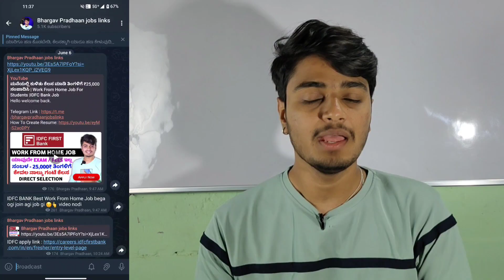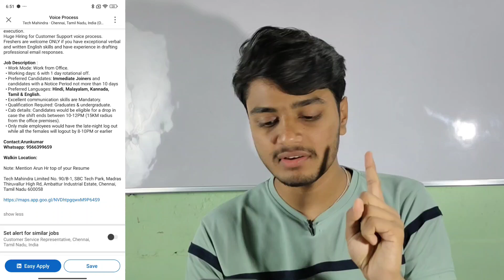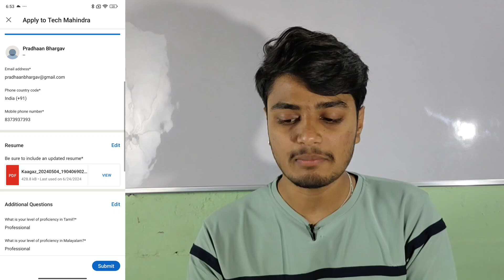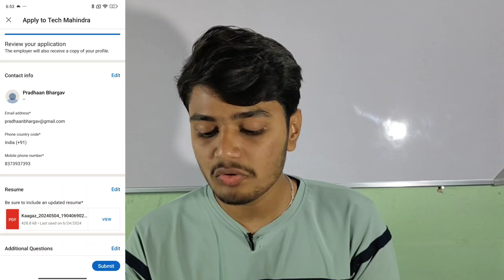🔴 New Typing Job 🔥 Daily: 1,000₹ Gpay, Phonepe, Paytm | New Online Earning Job | Work From Home 2024